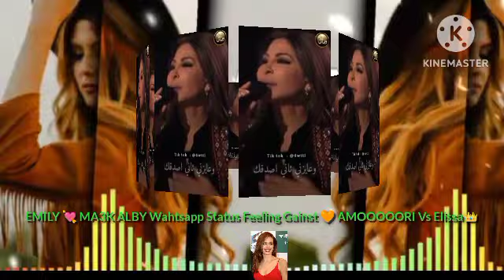عزة النفس 💪أن تبتعدى👋 عن كل ما يقلل من قيمتك👸 Wahtsapp Status Gainst of Feeling 😍 AMOORI Vs Elissa👑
الكرامة 💪 أغلى👍من الحب
فإن تعرضت كرامتك للأهانه
الأفضل👌لكى أن تدوسي على قلبك
     وتسحقيه بقدميكى
    لا ترخصى نفسك
    فلا أحد يستحق
حالات واتس اب عمالقة الاحساس 😍معشوقتى ملكة 👑 الاحساس اليسا:فاتت سنين
عندليب قلبي 😘 عموووووورى: وحشتيني